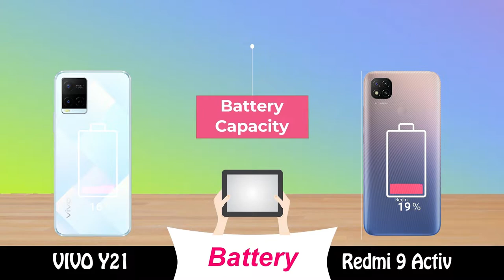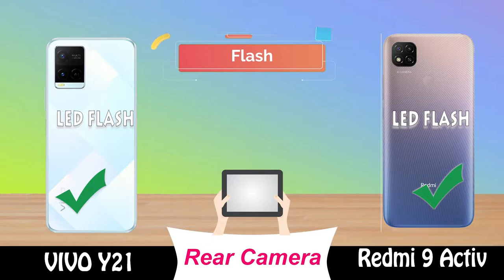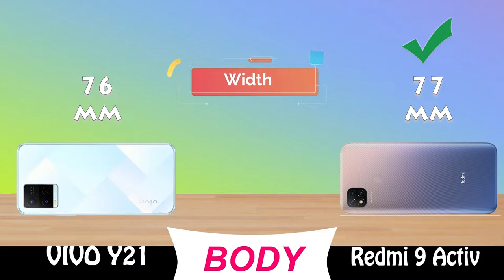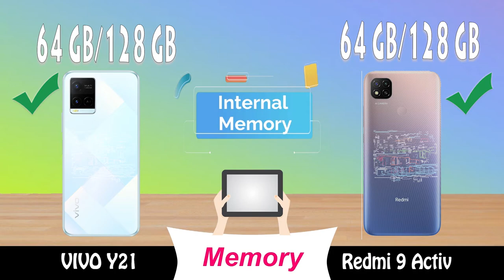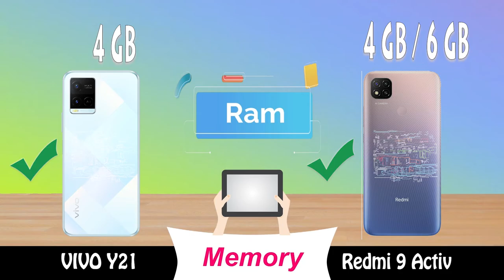vivo y21 vs redmi 9 activ